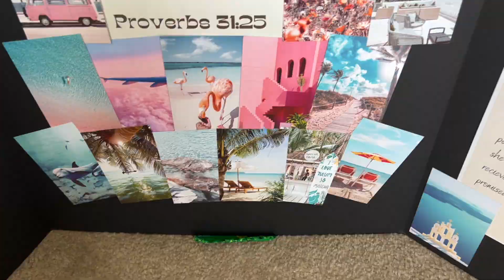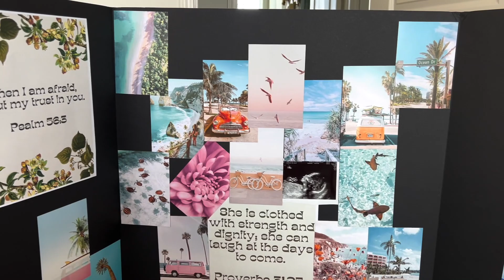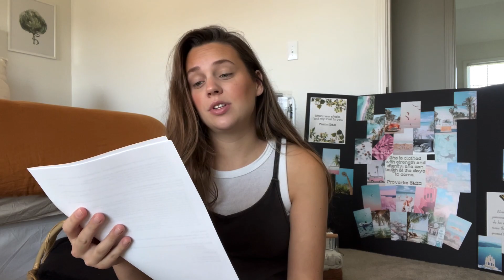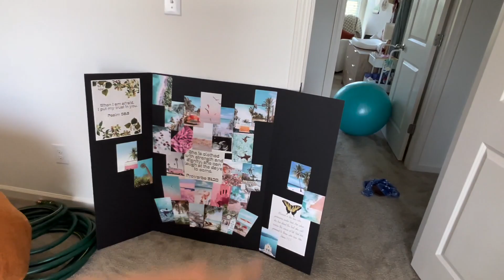We Got The News… Can I Have A Home Birth?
We got the news last week… Can I have a home birth? Did my low lying placenta move enough out of the way? Let’s find out! 💜 thank you for all of your prayers!